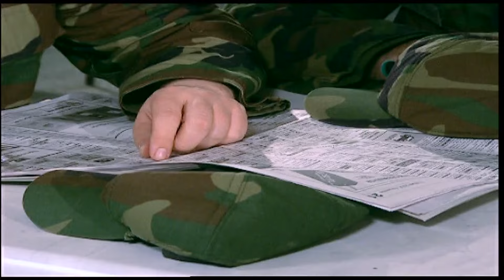JUMBO GÖKHAN GAZETEDE BİR İLAN GÖRÜYOR | Emret Komutanım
"KEFİLSİZ BORÇ VERİYORMUŞ!"

56. Piyade Alayı olarak bilinen yerde çekilmiştir. Aslında burası Halkalı Ziraat ve Tarım Lisesi olup 56. Piyade Alayı lağvedilmiştir. Şu an itibariyle Türk Silahlı Kuvvetleri bünyesinde böyle bir birlik bulunmamaktadır.